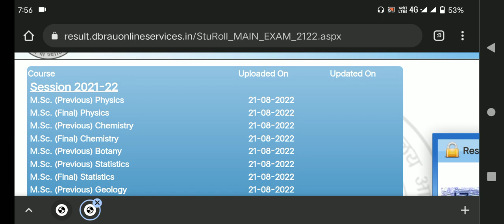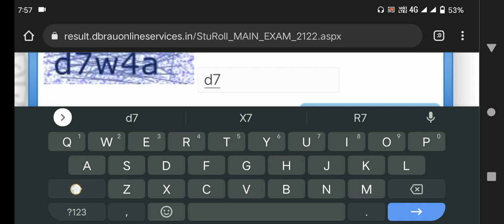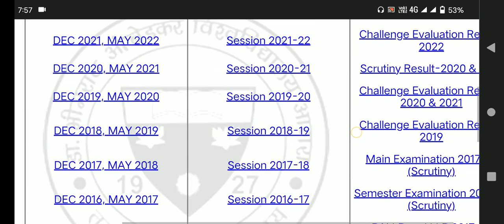DBRAU Result Kaise dekhe || Dbrau Agra University Ba bsc bcom Result check kaise kare